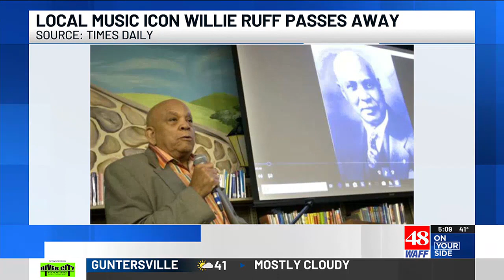Willie Ruff, one of the founders of the W.C. Handy Music Festival, passes away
Willie Ruff, one of the founders of the W.C. Handy Music Festival, has passed away.